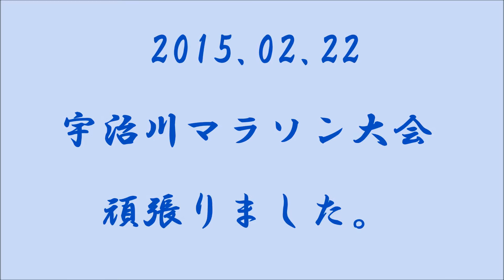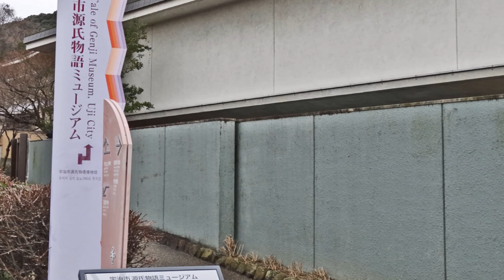2015 02 22 宇治川マラソン大会頑張りました。